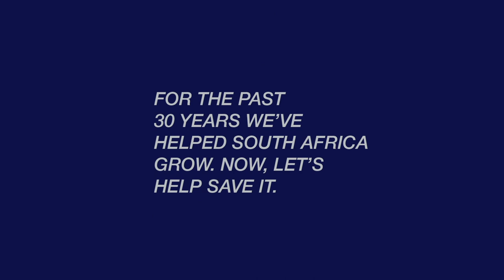BIDVEST PROTEA COIN proudly being BIDVEST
This is all about our Bidvest employees!  Let us stop for now, so we can move forward together...